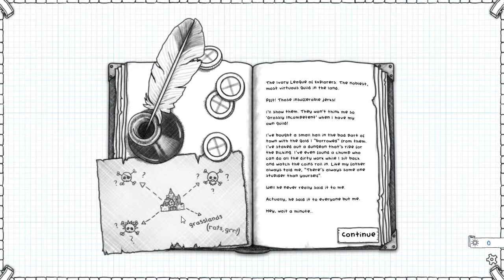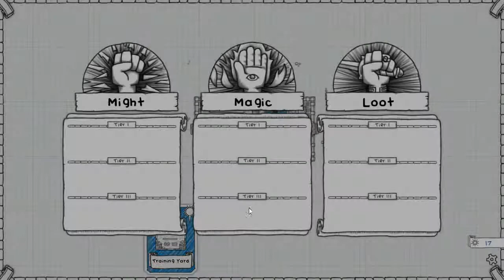Guild of Dungeoneering - TBC Plays - Episode 1 - Broken Bow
The Black Cat Plays Guild of Dungeoneering.